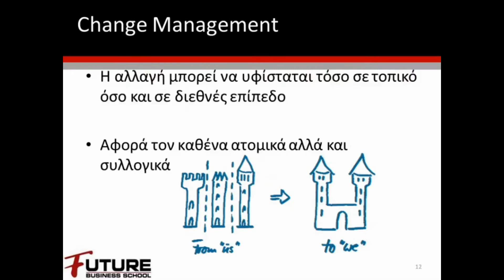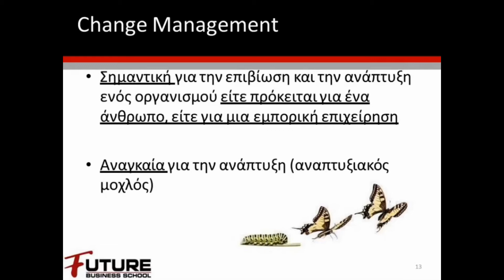Intro Change Management - Future Business School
Εισαγωγή στο σεμινάριο Change Management του Future Business School.